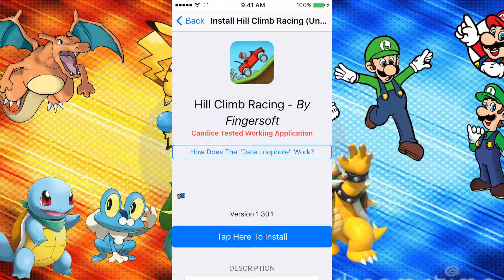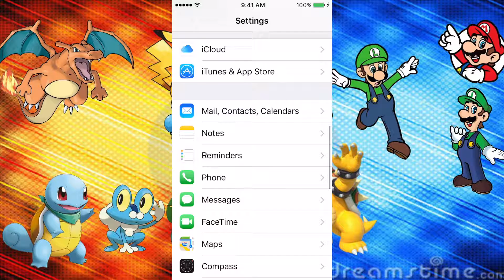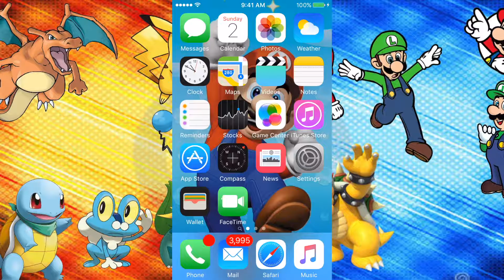How To Unlimited Coins And Keys In Subway Surfers Using Zestia No Jailbreak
THAT WAS A LONG TITLE XD

Hope You Guys Enjoy These IOS Videos

:D

 Here Is…

Note: That Is Not My Real Name :)

                      ( ͡° ͜ʖ ͡°)
Still Looking Through The Description?

Your Awesome! :)